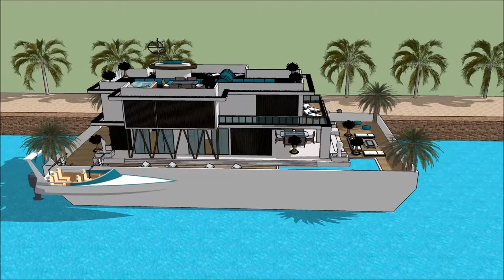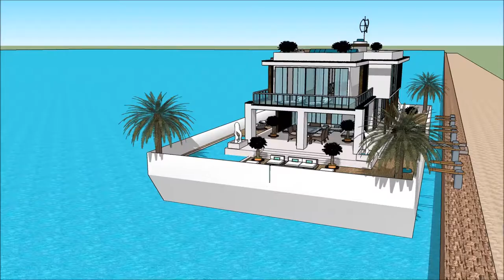EURASIA BOAT SHOW ISTANBUL 2018 YÜZEN EV 007 Yacht Houseboat Floating luxury mansion Superyachts and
The houseboatzania launching an innovative high-end luxury yacht houseboat home design potentially as a display of exhibition of the EURASIA BOAT SHOW ISTANBUL 2018 YÜZEN EV 007 Yacht Houseboat Floating luxury mansion Superyachts and.

The collection of the Houseboatzania concept of EURASIA BOAT SHOW ISTANBUL 2018 YÜZEN EV 007 Yacht Houseboat Floating luxury mansion Superyachts and consists of high luxury and architectural art pieces in minimalism combined with living on the waterfront of the harbour of

The houseboat yacht design has the basis to sustain living with high standards and contemporary structural design at EURASIA BOAT SHOW ISTANBUL 2018 YÜZEN EV 007 Yacht Houseboat Floating luxury mansion Superyachts and with numerous of prospects for excessive living and celebrating the desire of life worldwide: